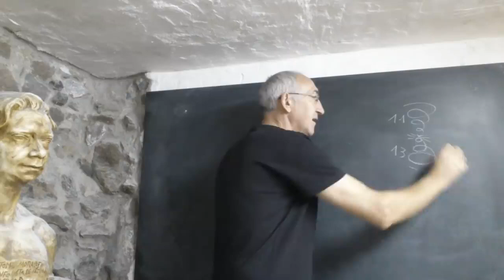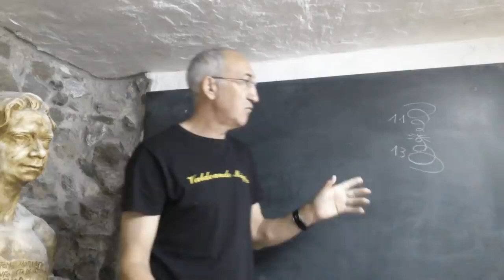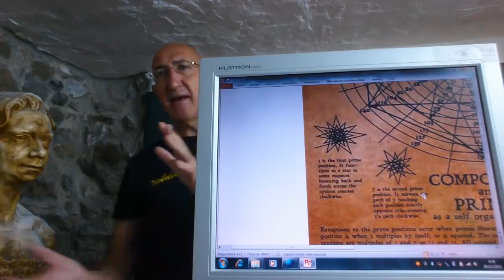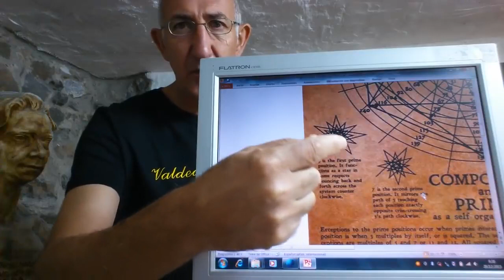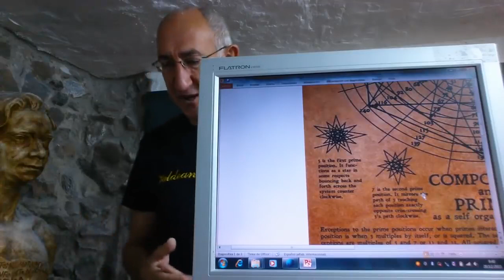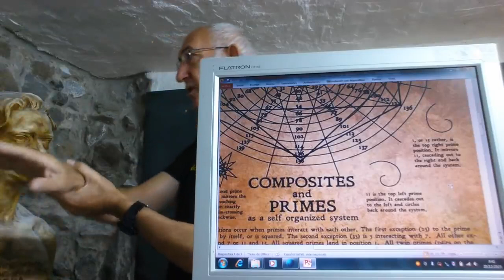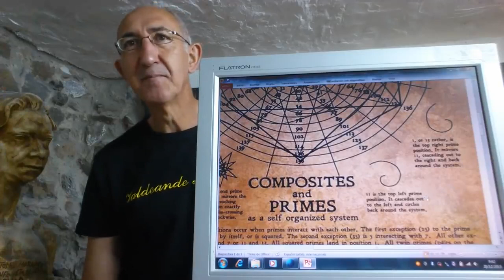¡¡¡ MATEMÁTICAS VÓRTICIALES EN MÓDULO 12 !!! EL TIEMPO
Aunque el diseño del universo está realizado con números y en módulo 9, a nivel aplicación, el que nosotros vemos, lo usado es el módulo 12, exacto a como lo vemos en el reloj.